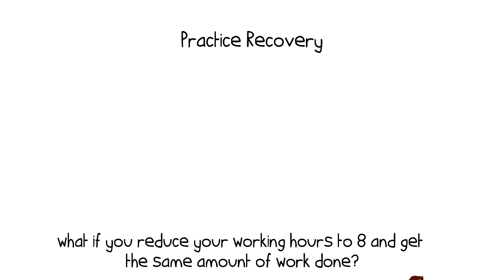What is Peak Performance | Explained in 2 min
In this video, we will explore What is a Peak Performance
Peak Performance is a state in which the person performs to the maximum of their ability, characterized by subjective feelings of confidence, effortlessness and total concentration on the task.

💡 Content Use

Kind Regards,
Janis